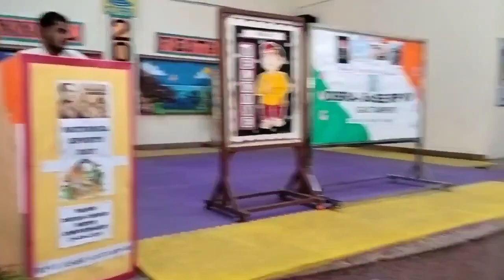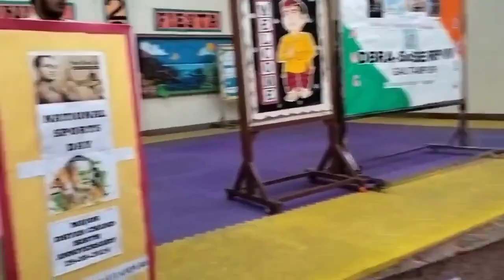National Sports Day 2024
National Sports Day:

Major Dhyan Chand, our hockey maestro and wizard brought us consecutive Olympic Golds in 1928,1932 & 1936.

His discipline, tenacity, value system & strong national character teach exemplary life lessons that our youth need to emulate today when global sports standards and parameters are rising overnight.

Khelo India platform incepted on 29 August 2018 has revolutionized the sports ecosystem of our country,  especially that of rural India.

Games and sports must be followed in our schools as rigorously as that of academics because without fitness and sound health it is not possible to sustain the equilibrium of the head, heart and body.

Happy National Sports Day!